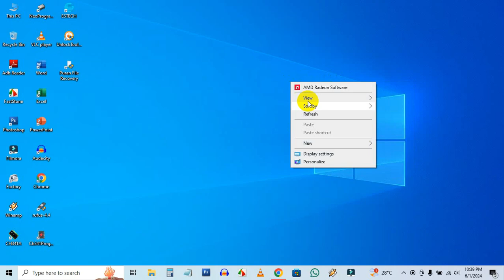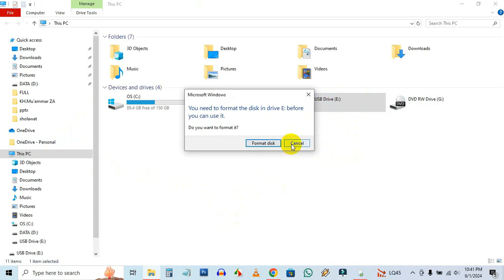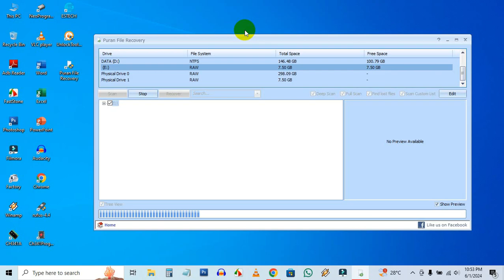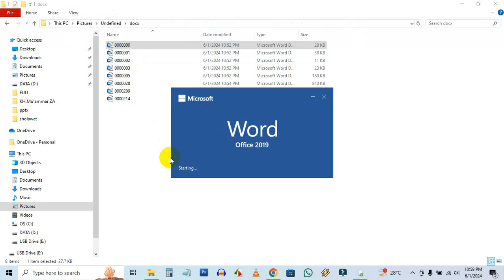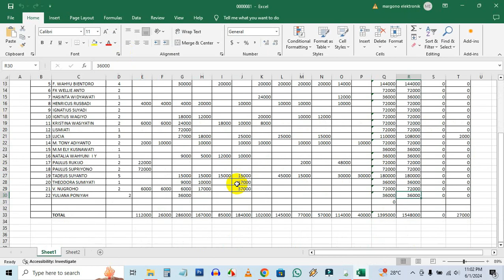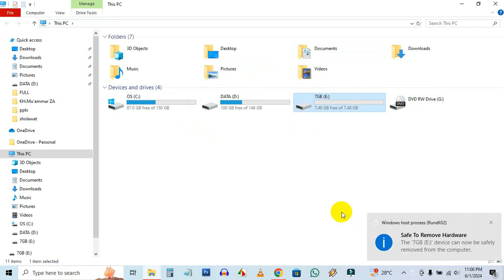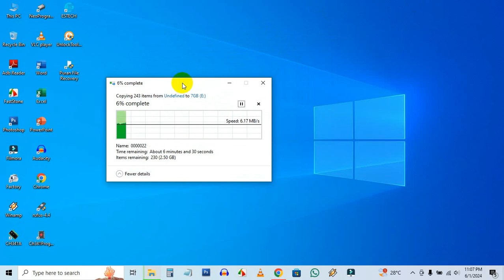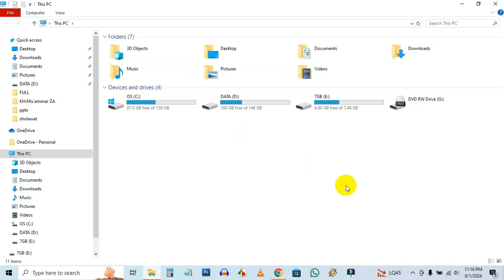CARA MEMPERBAIKI FLASHDISK SELALU MINTA FORMAT DATA 100% TIDAK HILANG#melayaniservis